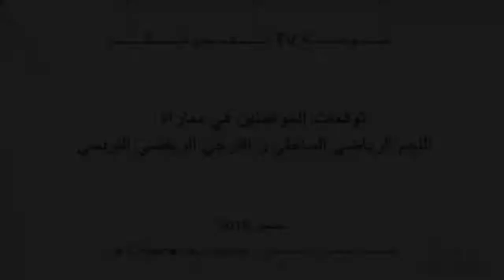توقعات المواطنين في مباراة النجم الرياضي الساحلي والترجي الرياضي التونسي